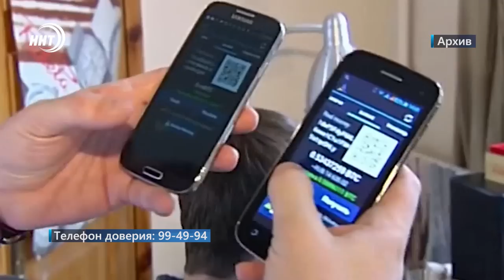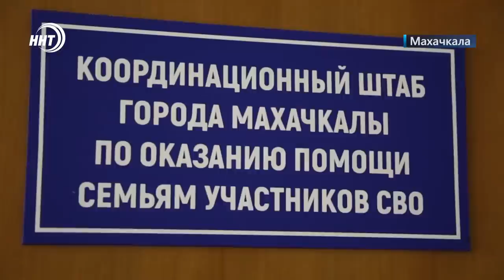Новости Дагестана за 21.10.2022 год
Не реализовал соцконтракт и видимо не планировал. Стоматолога из Буйнакска подозревают в мошенничестве.

Сообщи, где торгуют смертью. МВД Дагестана призывает жителей республики участвовать в антинаркотической акции.

За детские сады не придется платить. Дети участников  СВО будут бесплатно посещать дошкольные учреждения.

Поединку БЫТЬ! Дагестанский боец Ислам Махачев и его оппонент Чарльз Оливейра успешно прошли  процедуру взвешивания перед титульным боем в UFC.